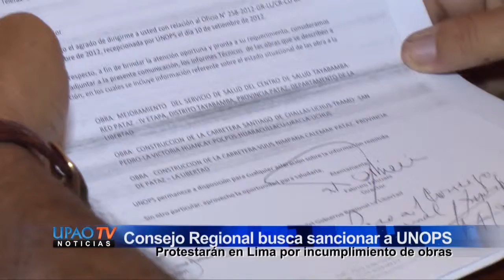NOTA GOBIERNO REGIONAL SANCIONA UNOPS INCUMPLIMIENTO 17 SETIEMBRE - UPAOTV CANAL 39